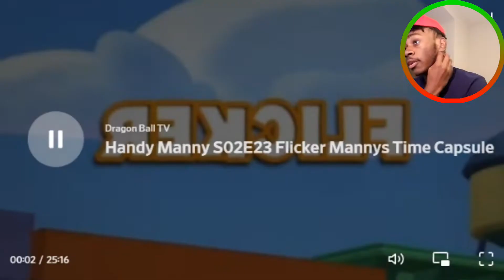Manny And His Tools be Goin CRAZY!! | Handy Mandy - NOSTALGIA TRIP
It might be ya boy's birthday, but the grind does not stop! If you remember you remember, you know every morning you'd be GETTING DOWN WITH SOME HANDY MANDY

Sorry for the loud fan in the background, it'll be fixed in the future.